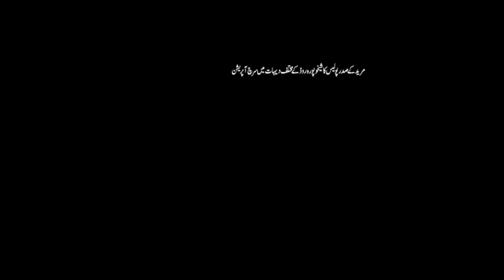جڑانوالہ تا ستیانہ روڈ K NEWS HD